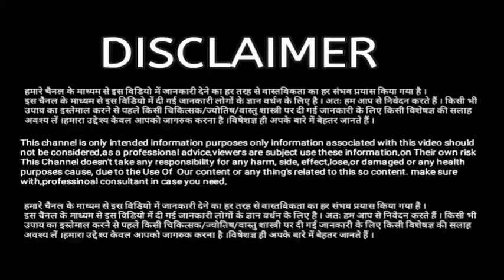Vrishabha Rashi 7 June 2022 Aaj Ka Vrishabha Rashifal Vrishabha Rashifal 7 June 2022 Taurus Horosco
Vrishabha Rashi 7 June 2022 Aaj Ka Rashifal Vrishabha Rashifal 7 June 2022 Taurus Horoscope 2022 @samadhanhisamadhan
Vrishabha Rashi 7 June 2022 Aaj Ka Vrishabha Rashifal 7 June 2022 Taurus Horoscope 2022 Vrishabh Rashi Ka Aaj Ka Rashifal Vrishabha Rashi 7 June 2022
Vrishabha Rashifal 7 June 2022 Taurus Horoscope 2021
Vrishabha Rashi Ka Aaj Ka Rashifal Vrishabha Rashi 7 June  2022
7 जून 2022
Aaj Vrishabh Rashifal
Aaj Ka Panchang
Aaj Ka Rashifal Vrishabh
Vrishabh Rashi Ka Aaj Ka Rashifal
7 June Vrishabha Rashifal
Vrishabh Rashi 7 June 2022
Aaj Ka Panchang
Dainik Rashifal
Horoscope
Astrology
आज का वृषभ राशि
7 जून 2022
7 जून आज का वृषभ राशिफल
अज का राशिफल वृषभ